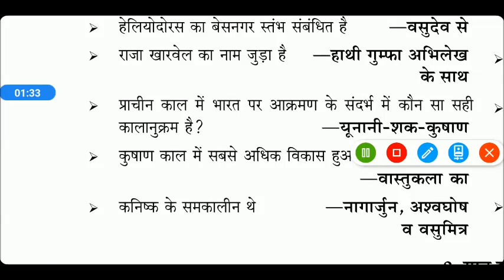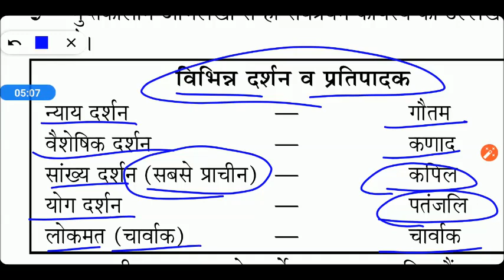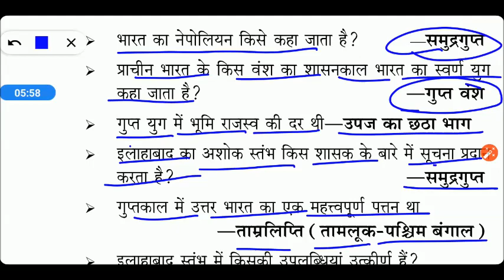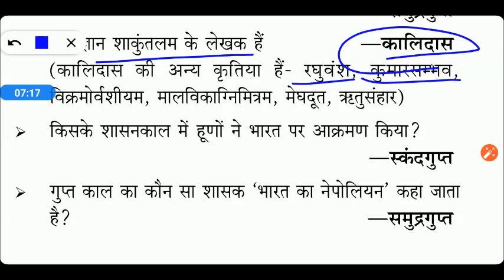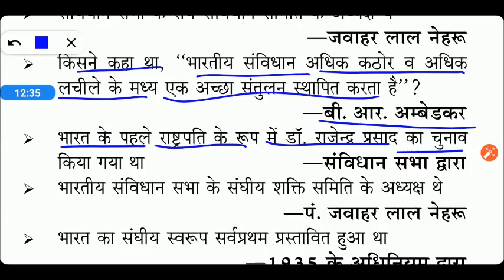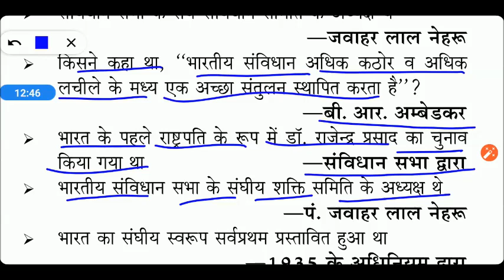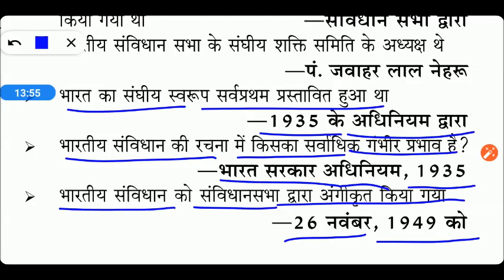B.Ed Best Gk One liners // B.Ed Entrance Exam 2024 Preparation